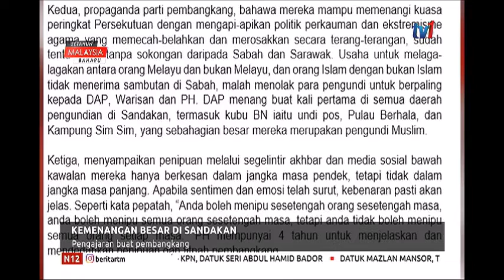N1230 - KEMENANGAN BESAR DI SANDAKAN - PENGAJARAN BUAT PEMBANGKANG [14 MEI 2019]